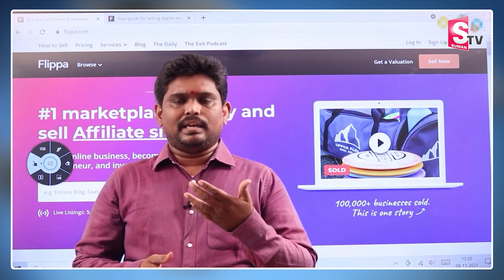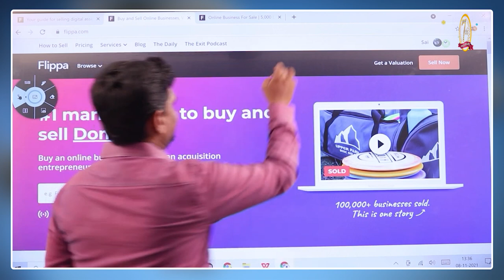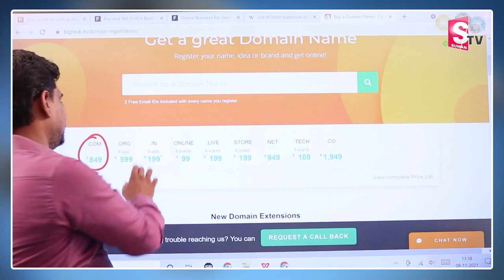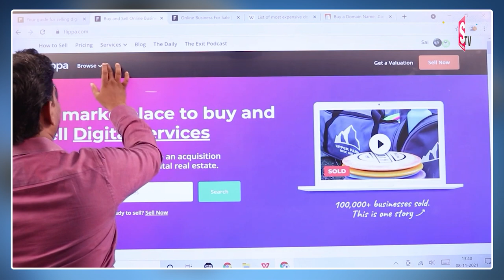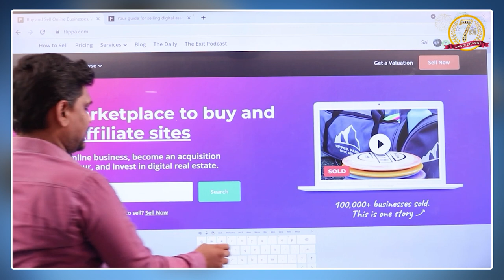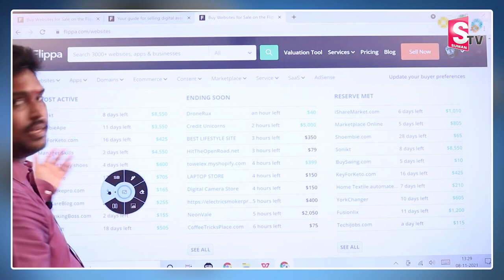Sai Ramesh : Flippa || Domain Purchase Site || Earn Money Online || Online Earning Websites || MC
Watch ►Sai Ramesh : Flippa || Domain Purchase Site || Earn Money Online || Online Earning Websites || MC